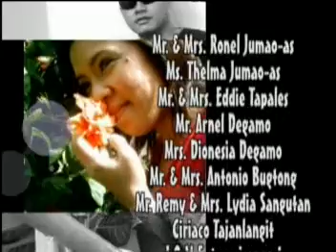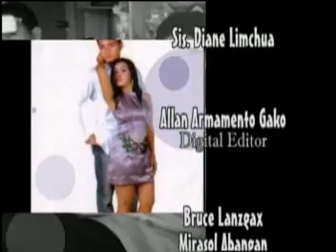Giuhaw Sa Pagmahal part 222